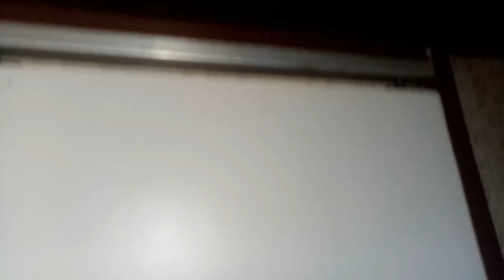My small kitchen tour /माझे लहान स्वयंपाकघर/my small kitchen tour in marathi